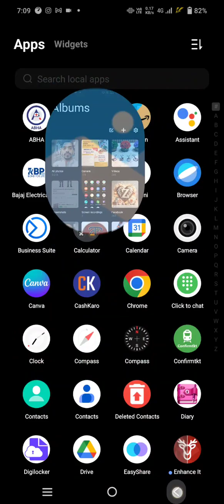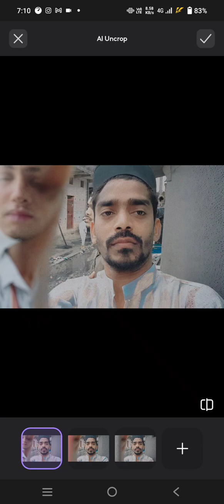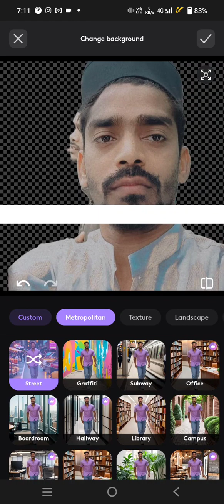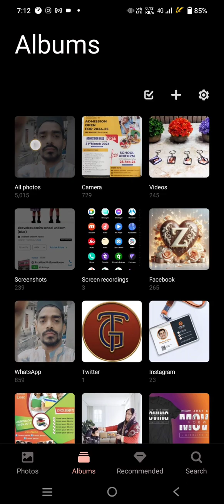convert low resolution image to high resolutiom || Low to high 8 time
Ai ki help se omega ko high resolution me banaye